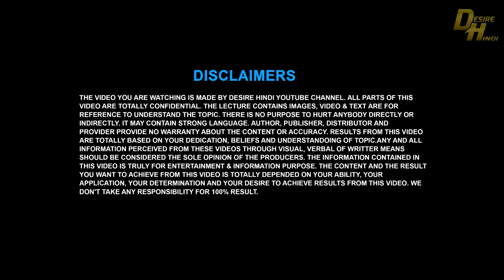Relaxing Music With Nature Sounds & Binaural Beats, Stress Relief, Meditation Music Royalty Free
Nature Channel: Music Without Limitations